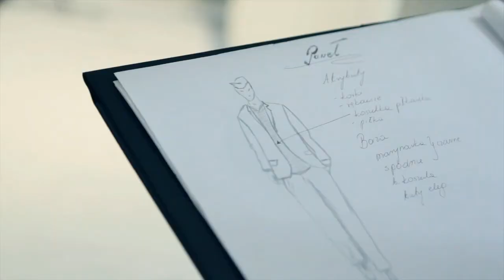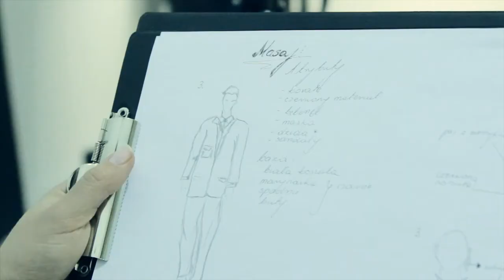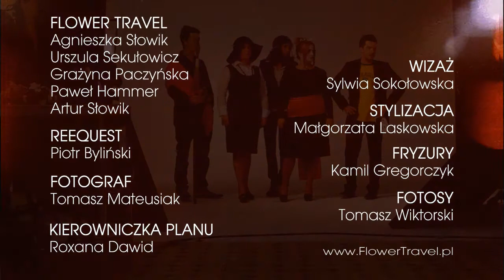Making Of. Sesja zdjęciowa Flower Travel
Sesja zdjęciowa Tomka Mateusiaka dla Flower Travel na zlecenie agencji REEQUEST.